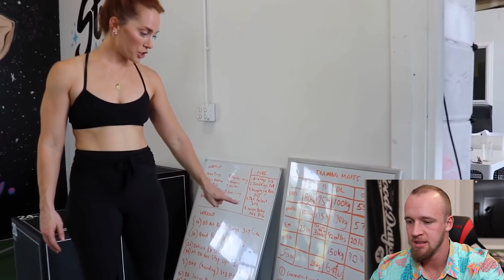Megsquats Garage Gym Tour | Ghost Strong & Rep Fitness ! 💯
Do YOU have a home gym? Want it featured?

OR shop with the following links! ✅

Wireless Mic
New Laptoop (Mac)
Old Laptop (Windows)